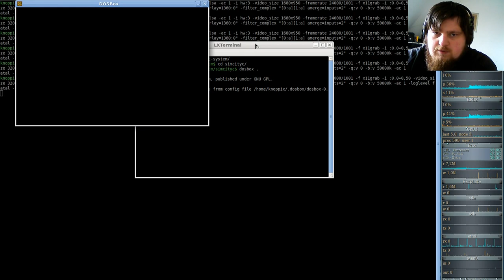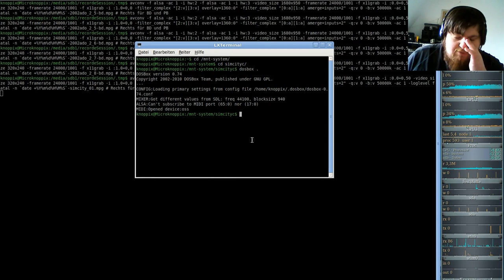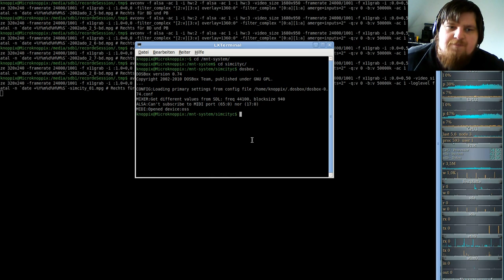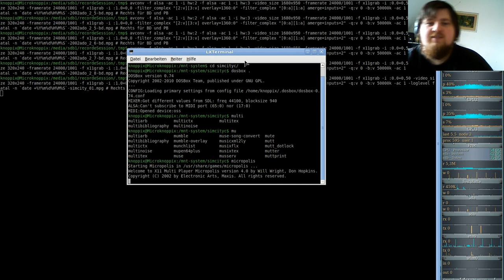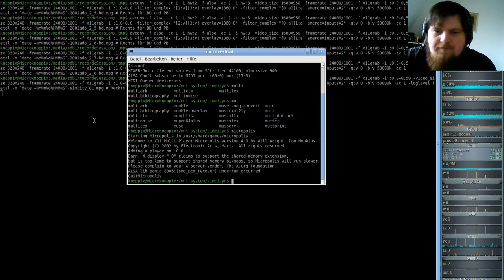SIMCITY 1989 - micropolis - #01